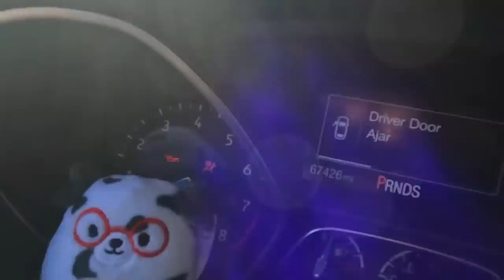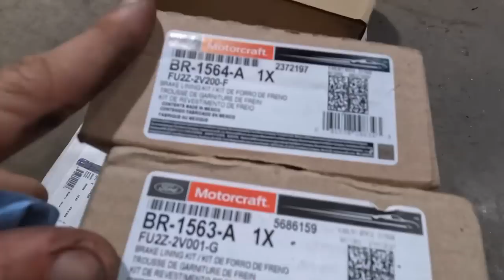Mechanic Cheats book time! Close Call | 2016 Ford Focus 2.0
ATD Tools 13782 10-Piece Triple Square Spline Bit Socket Set
Same as Matco.  Mountain 5-Piece Metric Double Box Universal Spline Reversible Ratcheting Wrench Set; 8 mm - 18mm, 90 Tooth Design, Long, Flexible, Reversible; MTNRM6